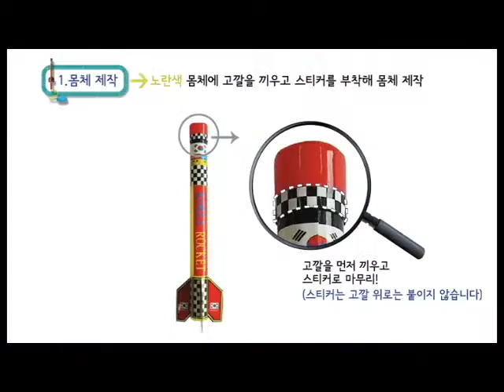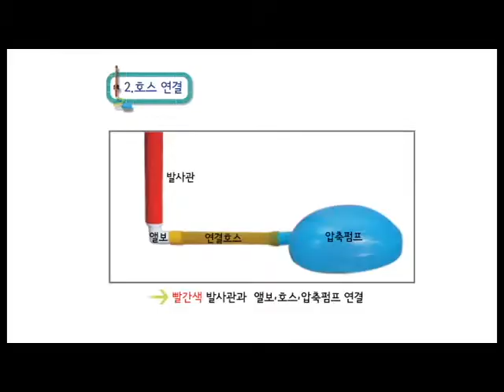[한진과학] 발로 밟는 펌프 에어로켓 제작방법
로켓을 만들어 목표물을 정해 놓고 목표물 맞추기, 장애물 넘어 포물선으로 목표물 맞추기 놀이를 해보세요.